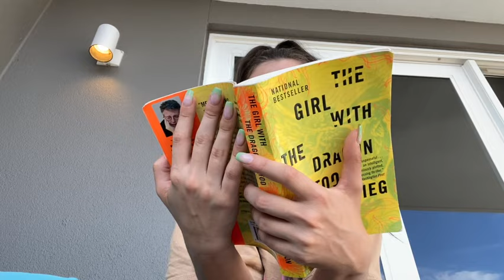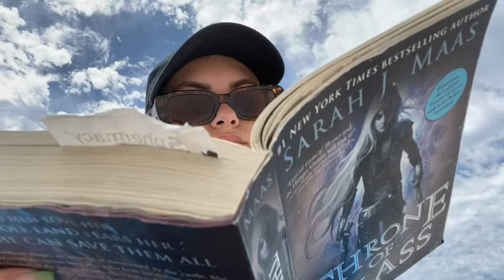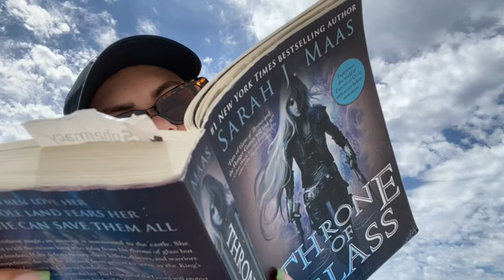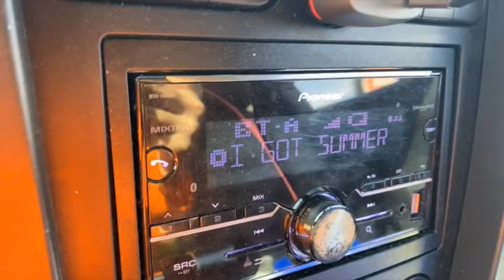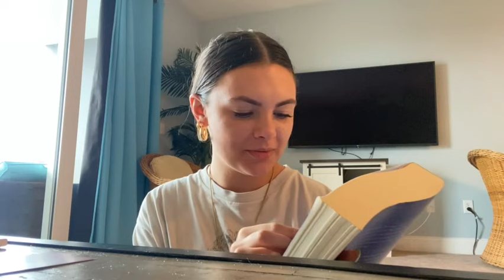Week of Reading at the beach 🏝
Week of reading on the beach! Books mentioned are : Crime & Punishment by Fyordor Dostoevsky, Throne of Glass by Sarah J. Maas, Beach Read by Emily Henry, The Girl With the Dragon Tattoo by Stieg Larsson, Gentle & Lowly by Dane C. Ortlund, Vineland Saga by Makoto Yukimura, and Outlander by Diana Gabaldon!